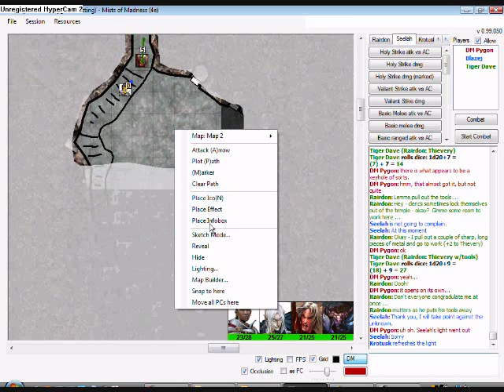TTopRPG 4e #2 1/6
This is part of my second recorded session of Mists of Madness ($2 4e PDF).  The warlord, desperate to entire the Spire, has gathered more allies and returned to the swamp fortress!

Transcript:

Rairdon: Lemme pull out the tools ...
Rairdon: Hey - clerics sometimes lock themselves out of the temple - okay?  Gimme some room to work here ...
Seelah is not going to complain.
Seelah: At this moment
Rairdon: Okay - I pull out a couple of sharp, long pieces of metal and go to work (+2 to Thievery)
DM Pygon: ok
Tiger Dave (Rairdon: Thievery w/tools)
Tiger Dave rolls dice: 1d20+9 =
(18) + 9 = 27
DM Pygon: yeah...
Rairdon: Oooh!
DM Pygon: it opens on its own...
Rairdon: Don't everyone congradulate me at once ...
Rairdon mutters as he puts his tools away
Seelah: Thank you, I will take point against the unknown.
DM Pygon: uh oh. Seelah's light went out
Seelah: Sorry
Krotusk refreshes the light
* An enormous idol, holding aloft a massive basin filled with smoking oil, dominates the rough, natural cave. Canted forward, the idols foundation shifted sometime in eons past, and now seems about to pitch over.
  The hot air here is choked with smoke; the high ceiling is scorched black with the soot from the centuries-old flame. Ten narrow stone portals ring the chamber, adorned with carven runes to long-forgotten gods. Lying loose before the idol, a horde of glittering coins and jewels flash in the firelight.
DM Pygon: uh oh...
DM Pygon: rumble rumble rumble
Seelah: Of course.
Seelah: Dodge!
Rairdon: Krotusk did it!!
Rairdon: Oh - its ON
Krotusk: But!
* Combat started
* Roll initiative (highlight icon(s) and hit I)!
* Horror rolled initiative: d20(10)+5= 15
Krotusk: Ok, yes I did it.
* Rairdon rolled initiative: d20(11)+3= 14
* Siegfried rolled initiative: d20(15)+7= 22
* Seelah rolled initiative: d20(19)+-1= 18
* Krotusk rolled initiative: d20(12)+0= 12
* Round 1
* Siegfried's turn
DM Pygon: they appear undead and wield glaives
Tiger Dave (Siegfried: Furious Smash vs Fort)
Tiger Dave rolls dice: 1d20+5 =
(12) + 5 = 17
DM Pygon: hit!
Tiger Dave (Siegfried: FuriousSmashDmg +3h d 1 ally 1r)
Tiger Dave rolls dice: 3 =
3 = 3
* Horror has taken 3 damage (Lightly Hurt)
DM Pygon: does the ally have to be adjacent?
Siegfried: Yeah - I didn't see the crappy damage mod there - whoops
DM Pygon: eep :)
* Seelah's turn
Siegfried: Figured I'd get a good hit in at least
Krotusk: Challenge!
Seelah: Challenge!
Blazej (Seelah: Holy Strike atk vs AC)
Blazej rolls dice: 1d20+7 =
(12) + 7 = 19
DM Pygon: hit!
Blazej (Seelah: Holy Strike dmg (marked))
Blazej rolls dice: 1d8+6 =
(3) + 6 = 9
Seelah: radiant
* Horror has taken 9 damage (Hurt)
Seelah: Done
DM Pygon: hooked glaive!
DM Pygon (Shambling Horror: Hooked Glaive vs AC)
DM Pygon rolls dice: 1d20+6 =
(4) + 6 = 10
(2) + 6 = 8
(3) + 6 = 9
(9) + 6 = 15
DM Pygon: hit on Rairdon!